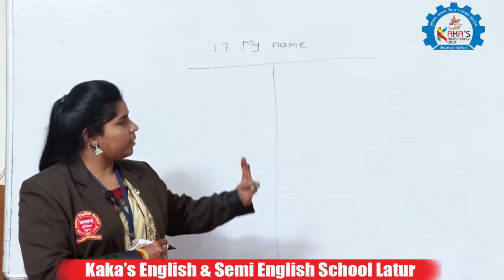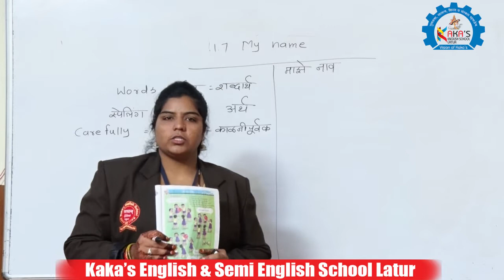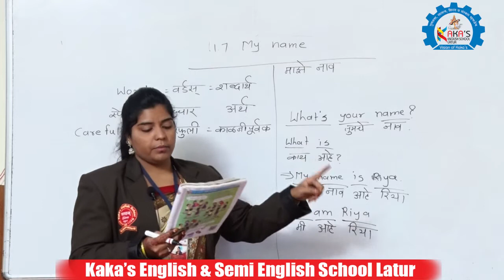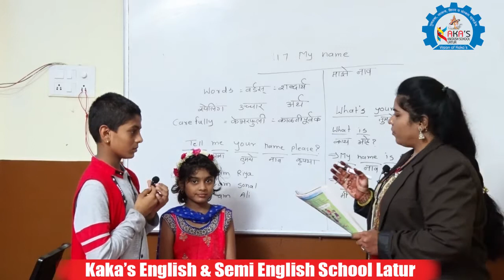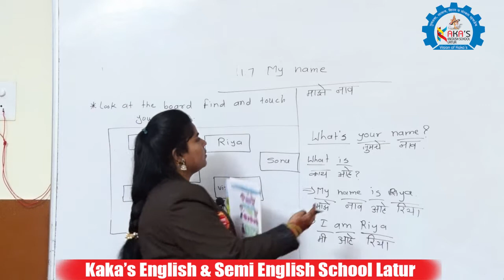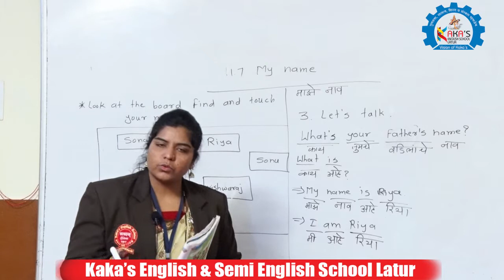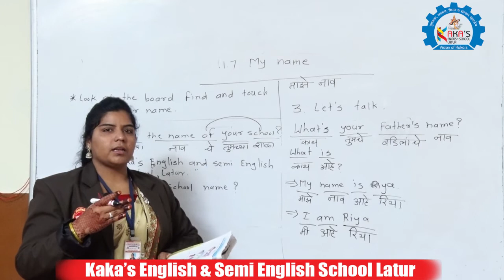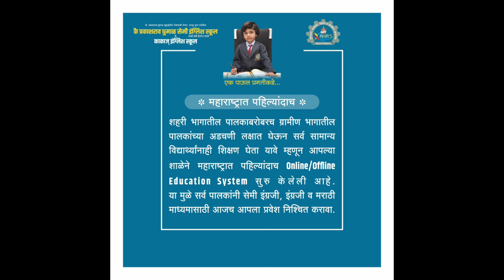English 1st Standard Unit 1 Chapter 1.7 "My Name" / KAKAS ENGLISH & SEMI SCHOOL LATUR